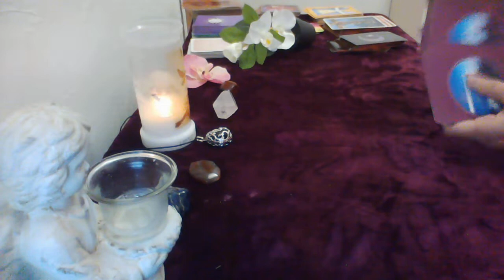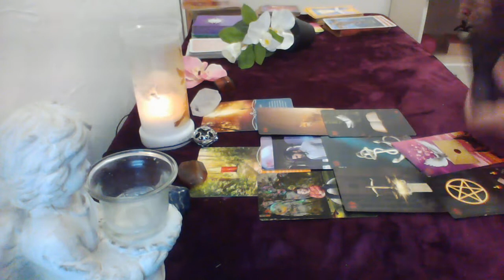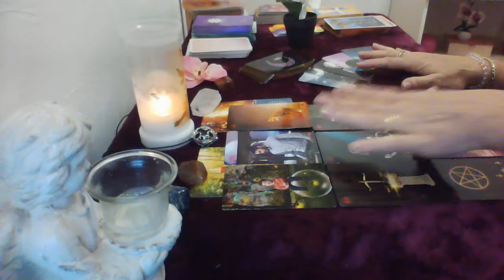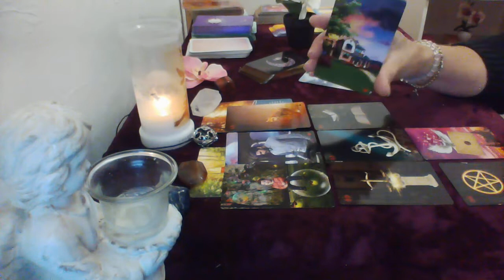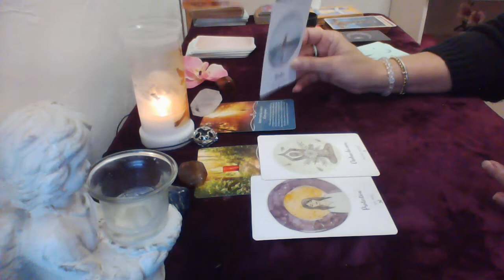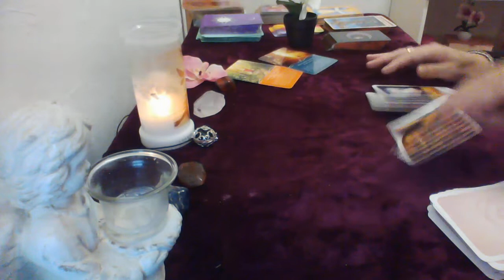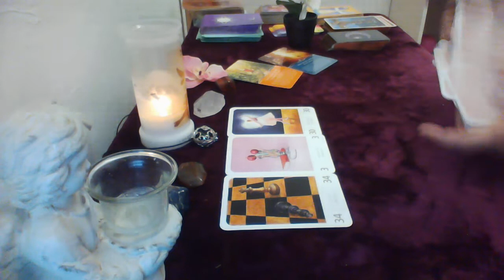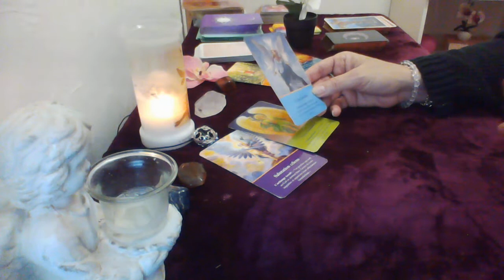tirage des énergies du weekend du 6 et 7 novembre général / sentimetal